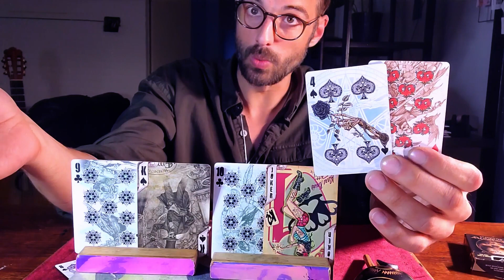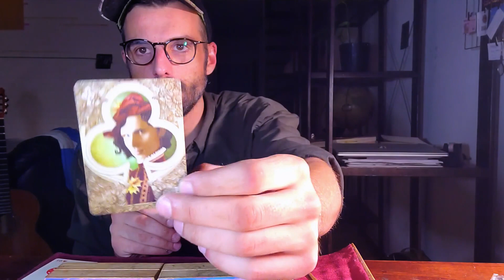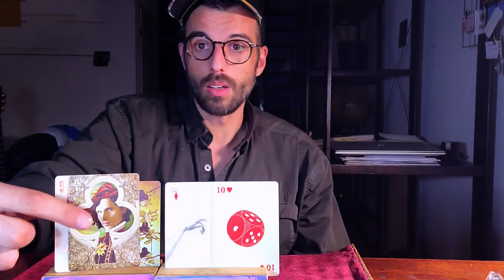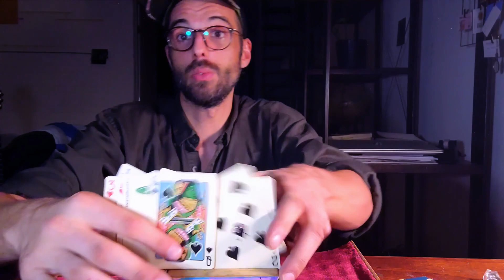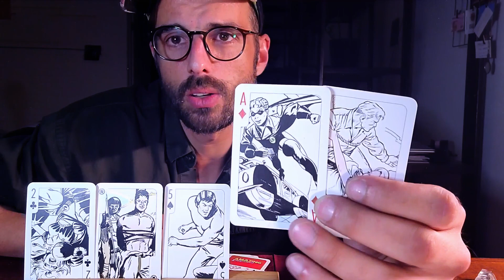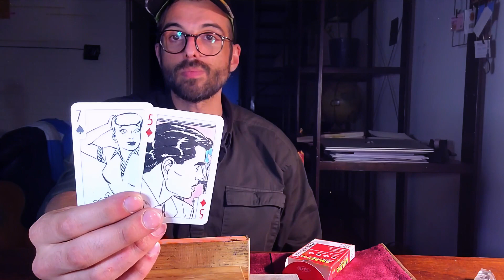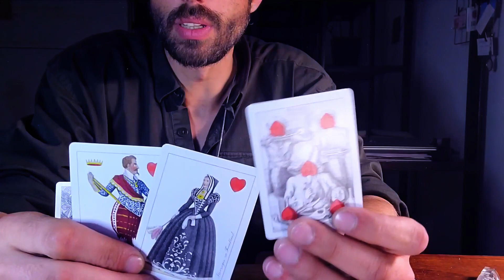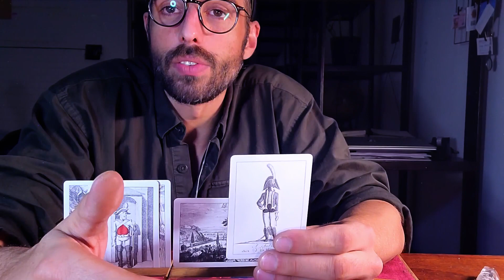🦋 COMING OUT - Pick a card 🦎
Confession time!

1. 03:03 Bicycle Alchemy England 1977
2. 13:13 Ultimate deck
3. 26:26 Take me to your dealer
4. 35:25 Action Comic
5. 51:51 Transformation Cotta's Almanac 1807

💸 Any kind of donation or support is welcome and very much appreciated